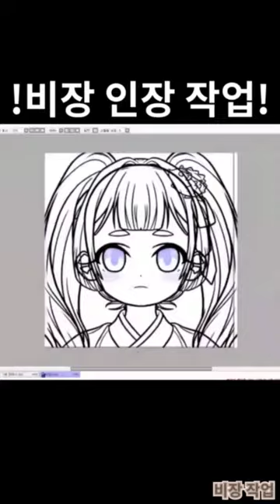[스피드 페인팅/Speed painting] 비장 인장 작업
트위터: @Bijang_3sec